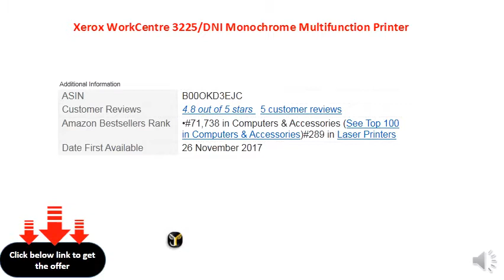Xerox WorkCentre 3225DNI Monochrome Multifunction Printer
Xerox WorkCentre 3225/DNI Monochrome Multifunction Printer
Item model number3225/DNI RAM Size256 MB Memory Storage Capacity256 MB